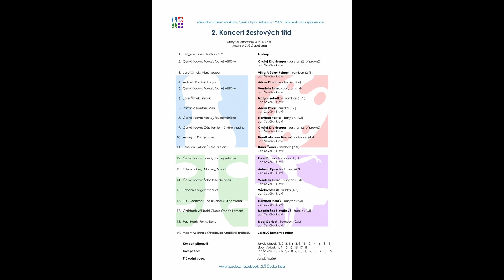2. KONCERT ŽESŤOVÝCH TŘÍD - 28. 11. 2023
2. koncert žesťových tříd - úterý 28. listopadu 2023 v 17.00 hodin - Malý sál ZUŠ Česká Lípa
0:25 2. Česká lidová: Foukej, foukej větříčku - Ondřej Kirchberger - baryton (2. přípravný). Jan Ševčík - klavír
1:28 3. Josef Šimek: Mlsný kocour - Viktor Václav Rejnart - trombon (2./I.), Jan Ševčík - klavír
3:05 4. Antonín Dvořák: Largo - Adam Kirschner - trubka (2./I)
5:35 6. Josef Šimek: Slimák -  Matyáš Sobotka - trombon (1./I.). Jan Ševčík - klavír
6:36 7. Raffaelo Rontani: Aria - Adam Pavlík - trubka (3./I), Jan Ševčík - klavír
9:45 8. Česká lidová: Foukej, foukej větříčku - František Postler - baryton (1./I), Jan Ševčík - klavír
10:45 9. Česká lidová: Čáp ten to má věru snadné - Ondřej Kirchberger - baryton (2. přípravný), Jan Ševčík - klavír
11:45 10. Anonym: Polský tanec - Nandin-Erdene Davaajav - trubka (4./I), Jan Ševčík - klavír
13:37 11. Jaroslav Celba: Či a či a čičičí - Hana Černá - trombon (2./I.), Jan Ševčík - klavír
15:25 13. Edvard Grieg: Morning Mood - Antonín Kynych - trubka (4./I), Jan Ševčík - klavír
17:16 15. Johann Krieger: Menuet - Václav Stehlík - trubka (4./I), Jan Ševčík - klavír
18:34 16. J. G. Mortimer: The Bluebells Of Scotland - František Stehlík - baryton (2./I), Jan Ševčík - klavír
19:38 18. Paul Harris: Funny Bone - Iveel Ganbat - trombon (2./I.), Jan Ševčík - klavír
21:09 19. Jiří Ignác Linek: Fánfára č. 2 - Fanfáry

Koncert připravili: Jakub Mašek (1, 2, 3, 5, 6, 8, 9, 11, 12, 14, 16, 18, 19), Libor Velí sek (4, 7, 10, 13, 15, 17, 19)
Korepetice: Jan Ševčík (2, 3, 5, 6, 7, 8, 9, 10, 11, 12, 13, 14, 15, 16,   17, 18)
Průvodní slovo:Jakub Mašek